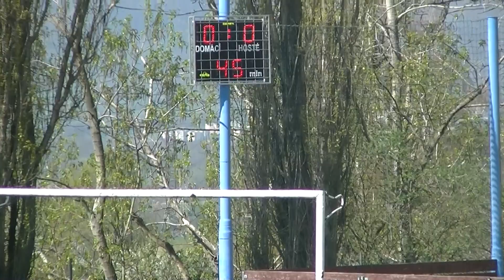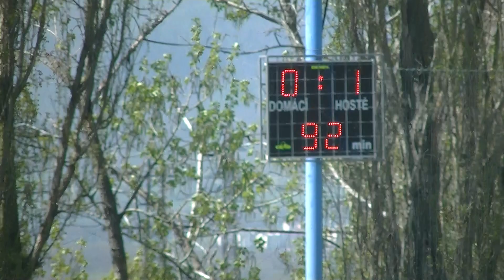FK Chuderov - TJ Střekov